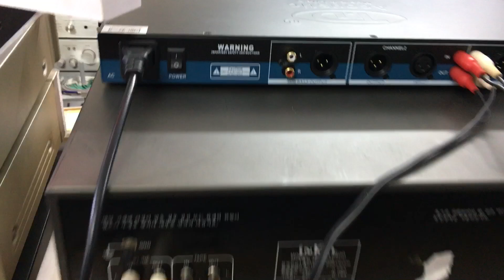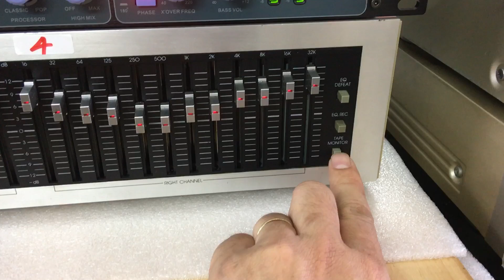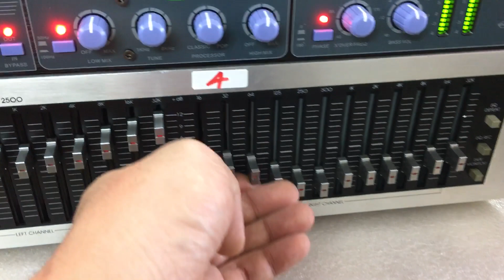LọcI lnkel 2500 + Nâng Tiếng CB 600 Xuất Hội An Q Nam 0941.891.914